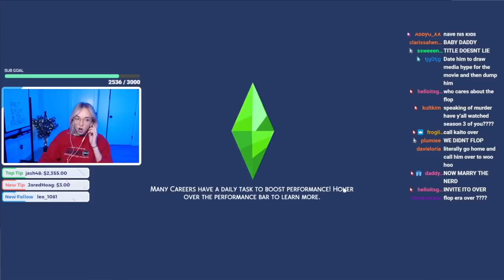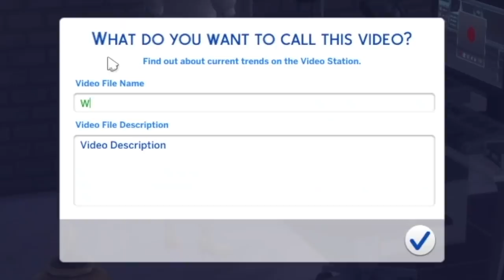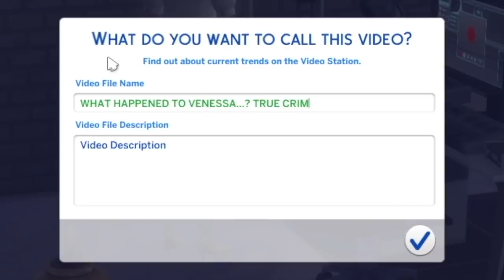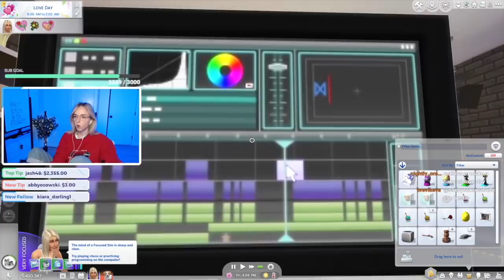SHE FINALLY HAUNTED US!!! (ep 19)